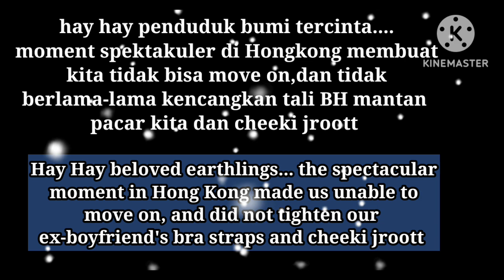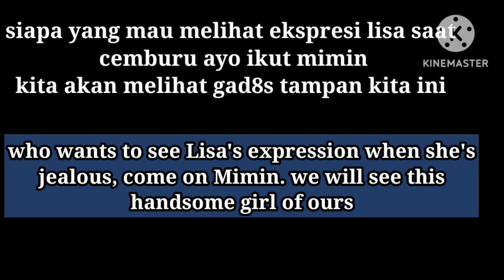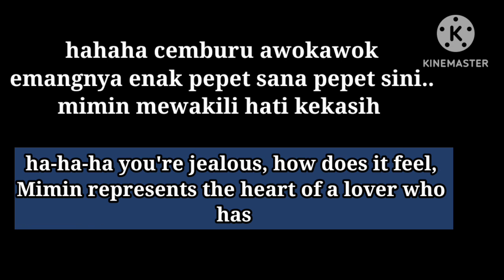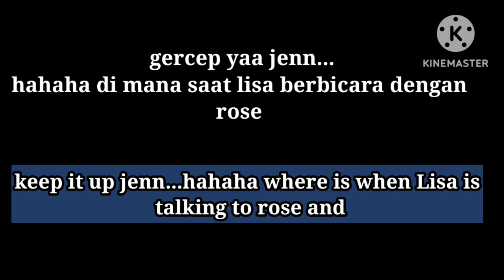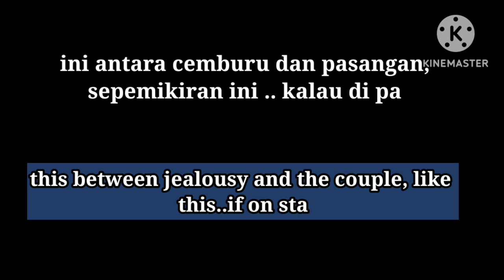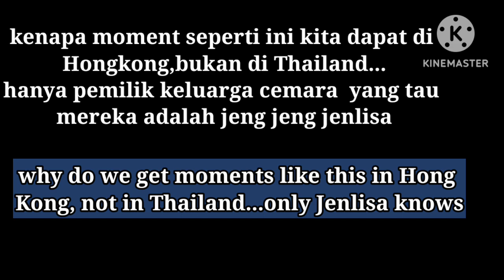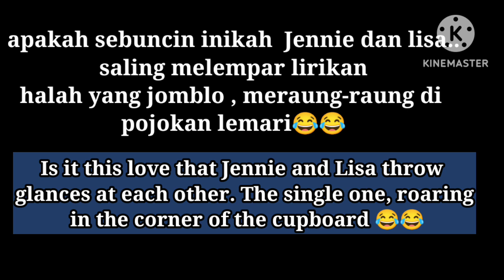jealous jenlisa awokawok 😂😂